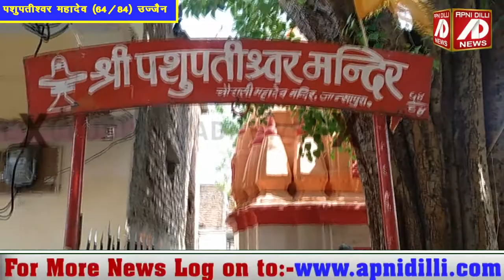मोक्ष के दाता हैं पशुपतीश्वर महादेव